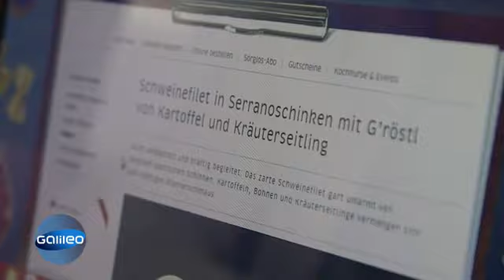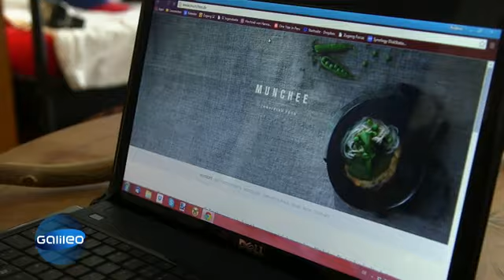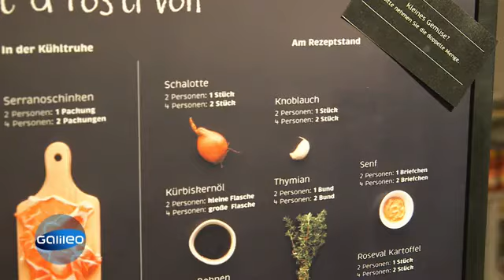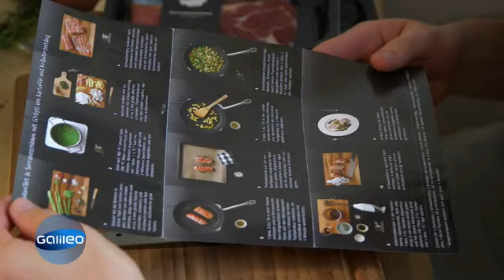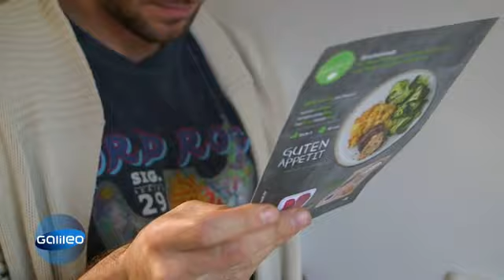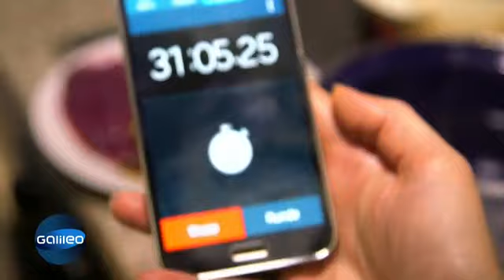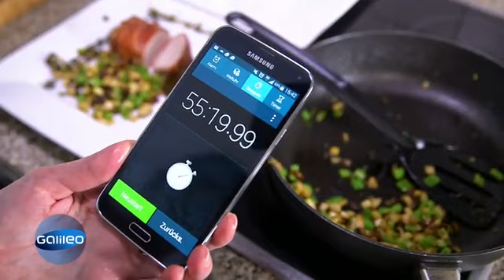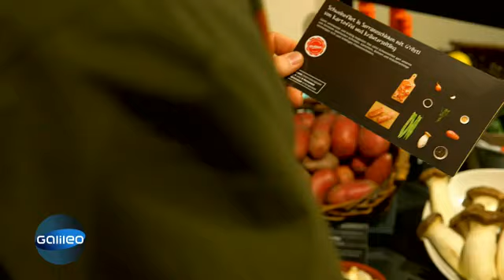Für diese drei gesunden Gerichte muss man nicht kochen können | Galileo | ProSieben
Nur in jedem zweiten Haushalt wird täglich frisch gekocht. Der Griff zum Tiefkühlgericht ist für viele die bequemere Variante. Doch eine schnelle und einfache Zubereitung muss nicht gleich schlecht sein. Wir haben drei Alternativen ausprobiert.